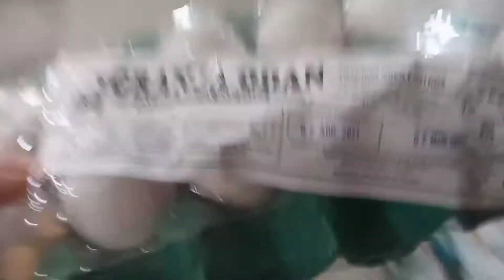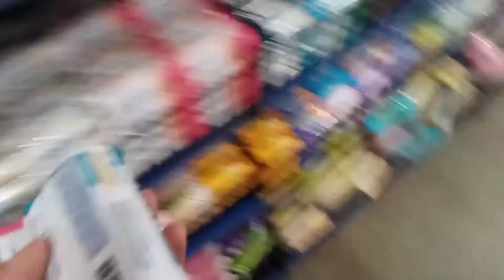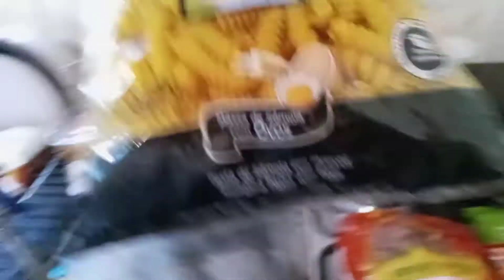Compras Da SEMANA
Compras da semana no mercado de interior+ quanto gastamos ...

Intagram:@linemel6